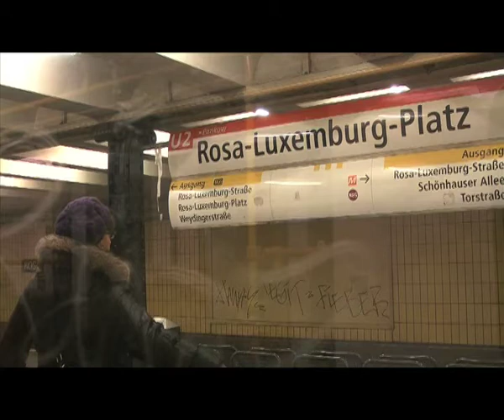live in berlin